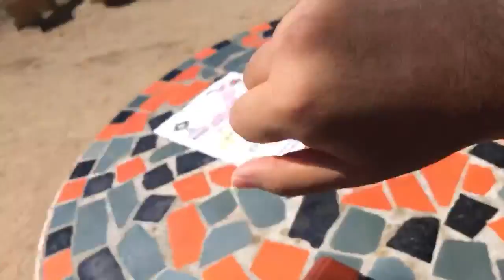🚨PRICE CUTS @ The T3 Shop!!🚨